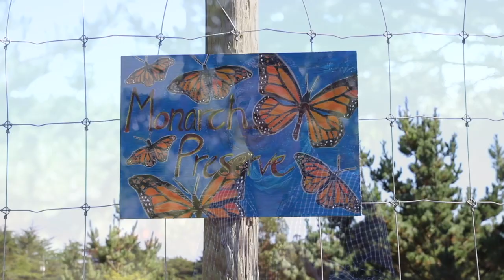Building Western Monarch Sanctuary in Bolinas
Western monarch butterflies are hovering on the brink of extinction.

The numbers of this lordly winged insect have been plummeting for decades, with recent data indicating a 99.4% decline in the population since the 1980s. Picture this: for every 160 monarch butterflies fluttering forty years ago, now there is only one.

Each winter, western monarch butterflies return to the mild climates along the coast of California. Generation after generation, they once clustered in several sites around Bolinas between late September and early March, including the thick eucalyptus stands behind Ole Schell’s childhood home. But due to habitat loss, site degradation and other factors, Ole’s family ranch is among the state’s few safe harbors for these flight-weary migrants.

And then the population collapsed.

In the pandemic winter of 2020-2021, the overwintering populations nearly vanished. In that year, researchers surveyed fewer than 2,000 individuals across the entirety of the state. For the first time, no monarchs were spotted in Marin County—not a single one. But in what seemed like the beginning of the end, for Ole, was the start of something new.